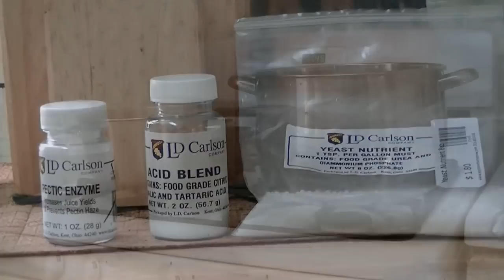How To Make Strawberry Wine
A simple video to show you how I make a one gallon batch of strawberry wine.

My recipe is:
at least 3 lbs of fruit for one gallon ( up to 5 lbs)
1 tsp. yeast nutrient
1/4 tsp acid blend
1/2 tsp wine tannin ( optional)
1/2 tsp pectic enzyme
1 to 2 lbs of sugar per gallon
wine yeast of your choice.